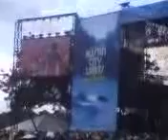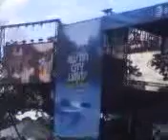Crazy - Gnarls Barkley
ACL Fest - Austin, TX 2006